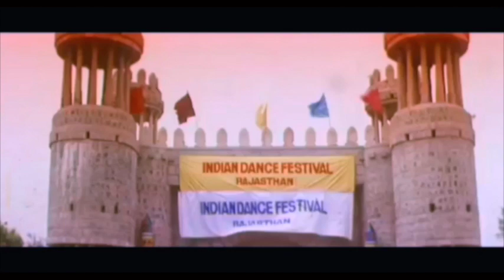I Love India Part -10 | Sarath Kumar sister get release from kidnappers will she able to survive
I Love India Part  10 | Sarath Kumar sister get release from kidnappers will she able to survive | Tamil Matinee HD
சரத் ​​குமார் சகோதரி கடத்தல்காரர்களிடமிருந்து விடுதலையைப் பெறுவதால் அவளால் உயிர்வாழ முடியும்
Tamil Movie - I Love India